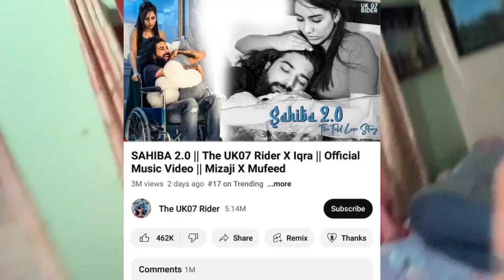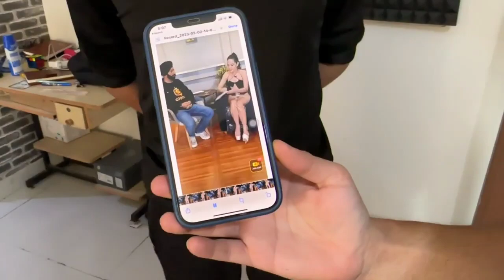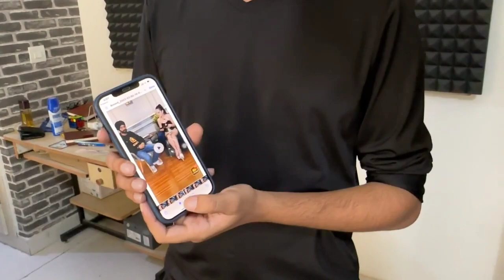Police COMPLAIN On Elvish Yadav! Samrat Bhai ROAST UK07 Rider! Lakshay Chaudhary REACT On Urfi Javed